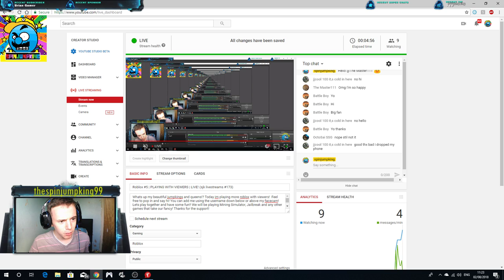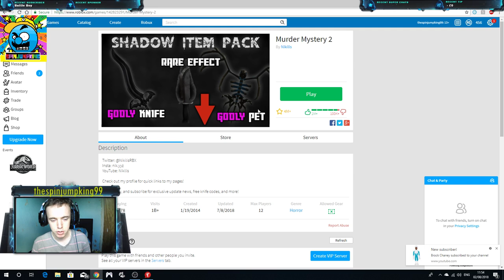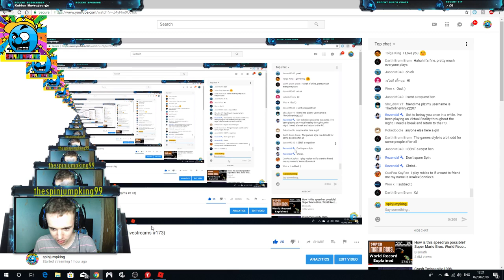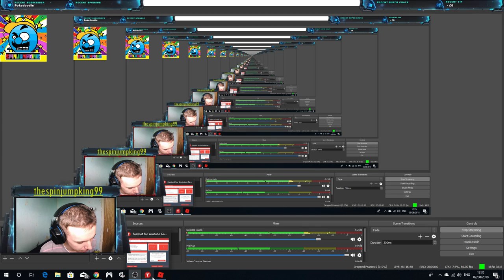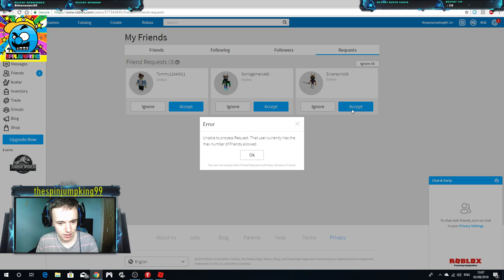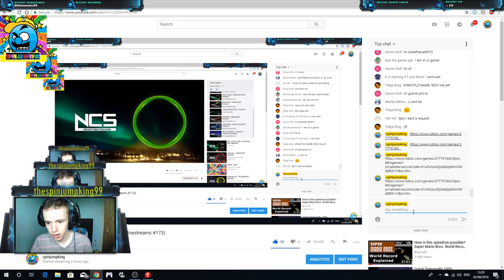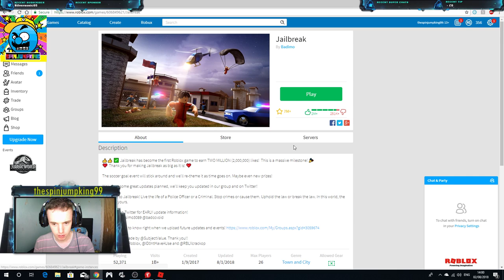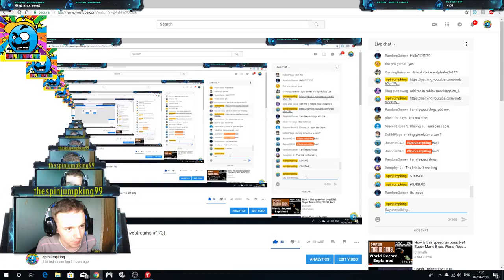Roblox #5 | PLAYING WITH VIEWERS | LIVE! (sjk livestreams #173)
Whats up my beautiful jumpkings and queens!? Today im playing more roblox with viewers!  Feel free to pop in and say hi! You can add me using the username down below or above my facecam! Lets play together and have some fun!! We will be playing Mining Simulator, Jailbreak and any other games that take our fancy!

My roblox username: thespinjumpking99
My psn name: ben_4_life

*RULES FOR LIVESTREAMS*
1. No Spamming
2. No Asking for mod/admin
3. No discrimination of any kind, this will not be accepted at all.
4. No cursing, this is a PG channel and it is aimed towards people of all ages!
5. No sexual talk please.
6. Please dont bring attention to trolls, if they come in please let the mods handle it.
7. No self promotion, it is rude to join the stream just to self promote yourself.
8. Fake/alternate troll accounts should not be made, if you were banned, there was a reason for it.
9. No negativity. Dont come into the streams just to hate on someone.

Support DubstepGutter on YT!